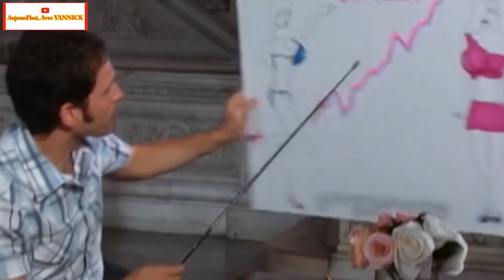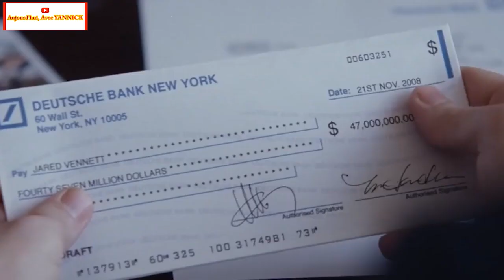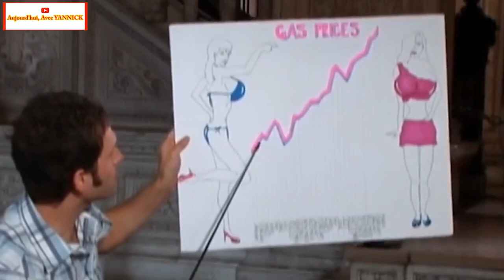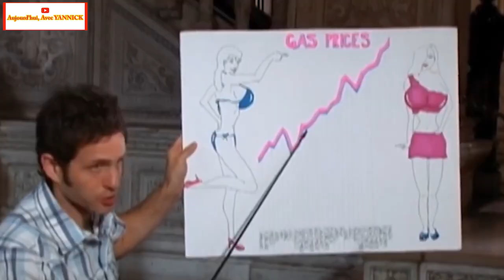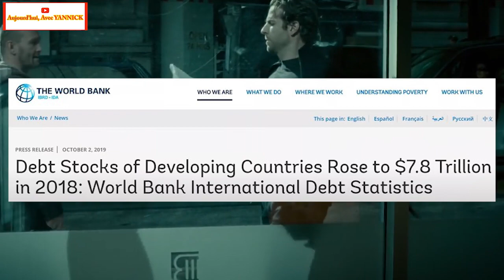Le Gros BUSINESS De L' Asservissement Des Pays PAUVRES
Au bon vieux temps, si vous étiez un conquérant a la recherche de plus de territoires et de pouvoir, vous deviez avoir une armée puissante pour conquérir les territoires que vous convoitiez. Mais cela posait de nombreux problèmes.
Dans notre monde moderne, une stratégie différente est nécessaire. Une stratégie qui non seulement, nous permet de contrôler le pays convoite et étendre notre empire, mais aussi, nous donne un accès complet à ses ressources naturelles.
La grosse différence est que de nos jours, les richesses naturelles ne sont pas contrôlées par un roi occidental ou une armée impérialiste. Le contrôle est plutôt exercé par d'autres moyens plus sophistiqués, dont l'arme principale est l’usage de la dette.
La dette est la forme la plus subtile et la plus efficace de l'impérialisme que le monde n’ait jamais connu. La dette est aussi puissante qu'une balle mais avec l’apparence d’une rose. Voici comment ça marche.

Visuals:
The Godfather (1972)
The Untouchables (1987)
Blood Diamonds (2006)
Avengers Infinity War (2018)
Valkyrie (2008)
Inglourious Bastards (2009)
13 Hours The Secret Soldiers Of Benghazi (2016)
The Deer Hunter (1978)
The Devil's Advocate (1997)
Fury (2014)
Shutter Island (2010)
Gangs of New York (2002)
Avengers Endgame (2019)
Atomic Blonde (2017)
Ford V Ferrari (2019)
The Conversation (1974)
Goodfellas (1990)
Narcos Mexico: Season 1
Rounders (1998)
The Irishman (2019)
Transformers (2007)
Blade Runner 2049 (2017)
Joker (2019)
Glengarry Glen Ross (1992)
Lord of War (2005)
The Godfather Part 3 (1990)
Marvel's The Punisher
Now You See Me (2013)
Scarface (1983)
Waterloo (1970)
Limitless (2011)
The Wolf of Wall Street (2013)
The Founder (2016)
The Insider (1999)
Troy (2004)
Whiplash (2014)